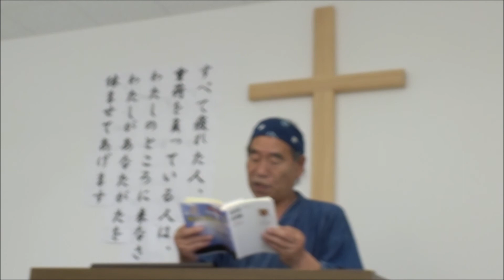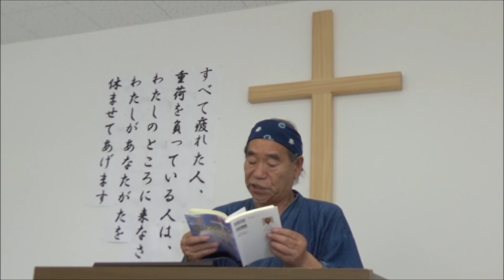R2(2020)5/3(日・祝)①リルファ【益城エリムキリスト教会ch】(濱田龍郎牧師)！(熊本県上益城郡)・「愛・輝きに向かって」(生駒聖書学院学院長・榮義之)より